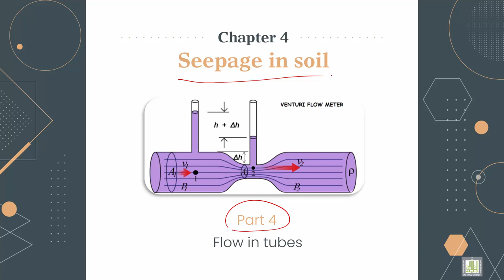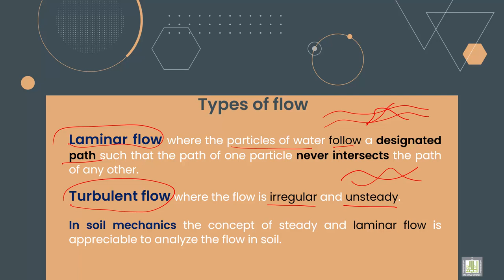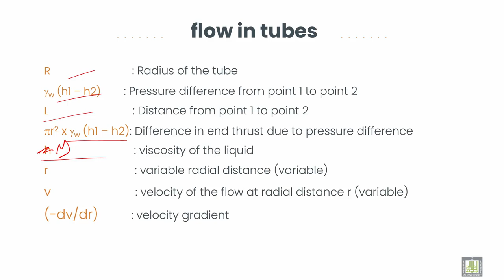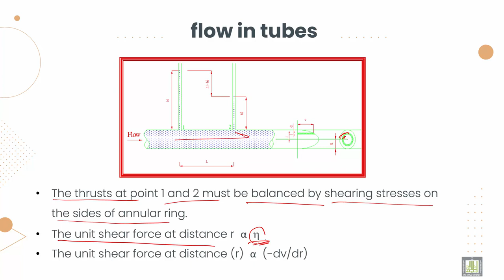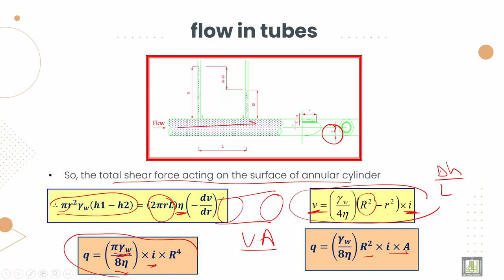Soil Mechanics ميكانيكا التربة |3-4| Flow in tubes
الدرس 4 : Flow in tubes
Explain the types of flow and flow in tubes relations